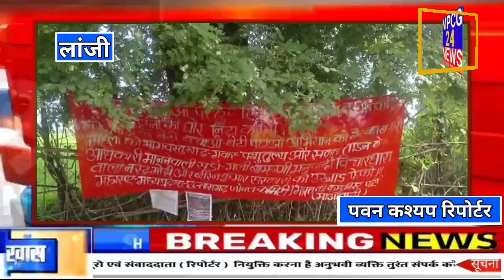नक्सलियों ने फिर बांधा नक्सली बैनर, फेंके पर्चेलांजी थाने से महज पांच किमी दूर ग्राम पौनी में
नक्सलियों ने फिर बांधा नक्सली बैनर, फेंके पर्चे
लांजी थाने से महज पांच किमी दूर ग्राम पौनी में नक्सलियों की आमद